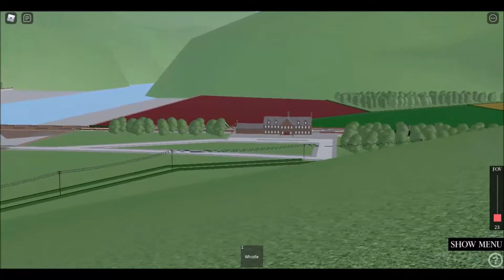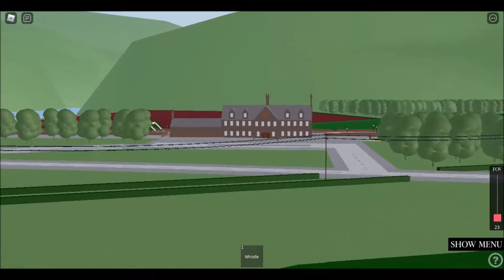Steam Age: Trainspotting at Dermont Valley Station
Music: One, Two, Button Your Shoe - Jack Hylton and his Orchestra (1937).
This is my first "Trainspotting" video since 9th February 2018...